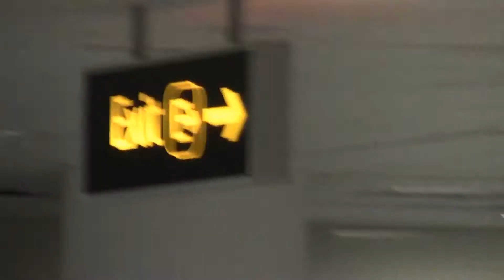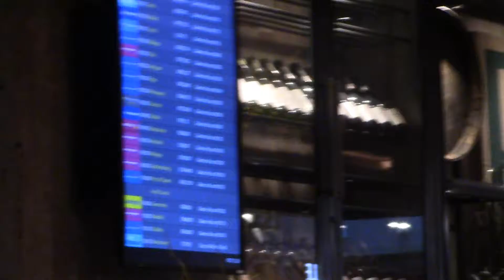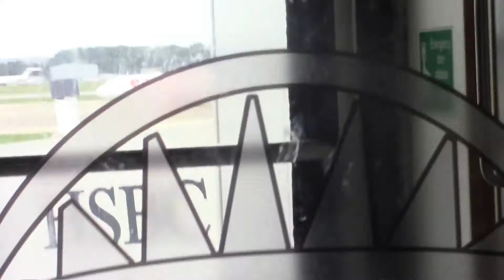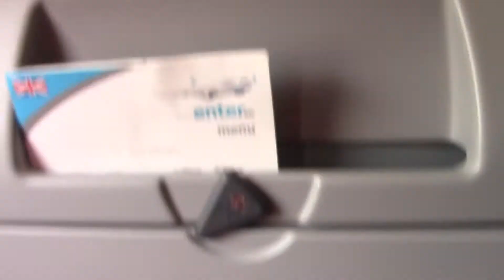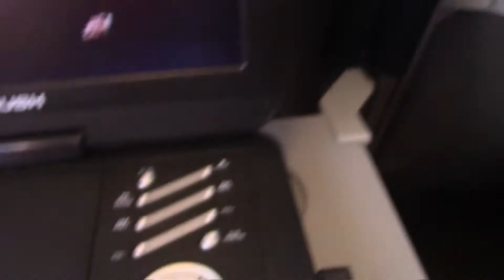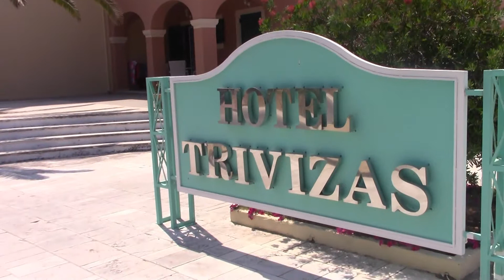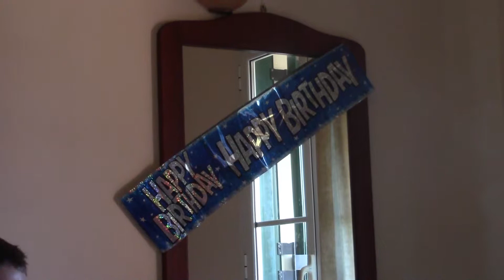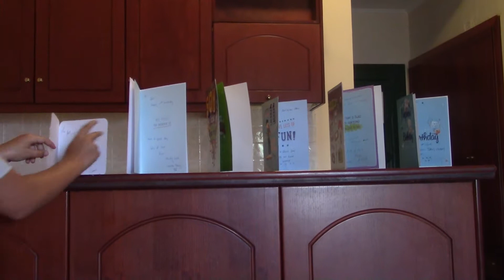Summer Special 2017 - Corfu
Jack and family enjoying a great holiday in Corfu.